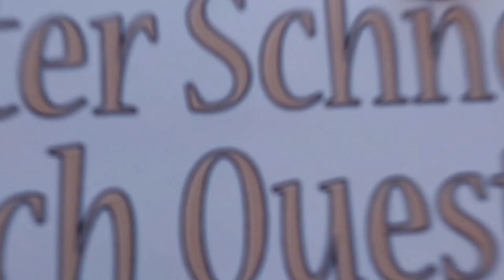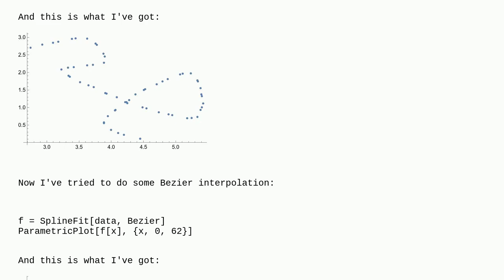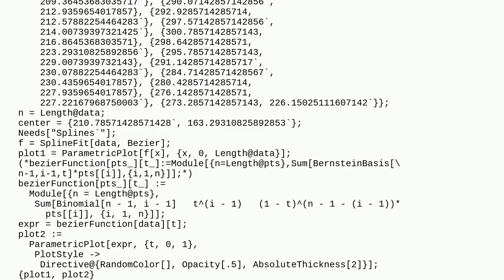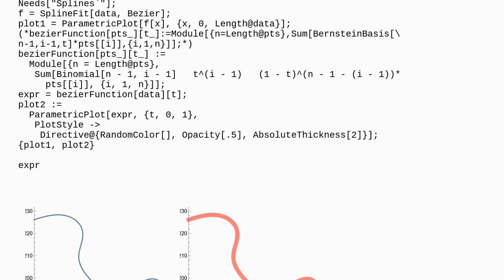Mathematica: Curve fitting with Mathematica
Curve fitting with Mathematica

A special thanks goes out to the community

  curves fitting plotting graphics